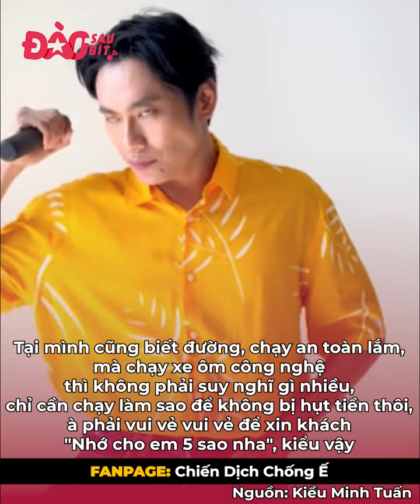2 năm hậu chia tay: Cát Phượng sự nghiệp đi xuống, Kiều Minh Tuấn lột xác về ngoại hình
2 năm hậu chia tay: Cát Phượng sự nghiệp đi xuống, Kiều Minh Tuấn lột xác về ngoại hình

Cát Phượng và Kiều Minh Tuấn từng là cặp đôi tình chị em đình đám nhận được rất nhiều sự quan tâm của khán giả với cuộc tình bền chặt kéo dài tới 12 năm. Thế nhưng bỏ lại tất cả những hứa hẹn chung đôi trọn đời, cả hai đã kết thúc chuyện tình đẹp để mỗi người đều tự bước tiếp. Và sau khoảng 2 năm chia xa, cuộc sống của cả hai đã rất khác trước.